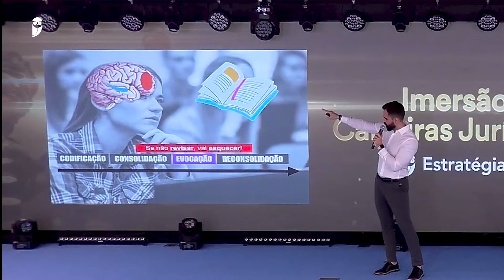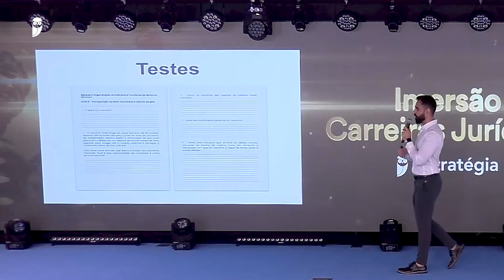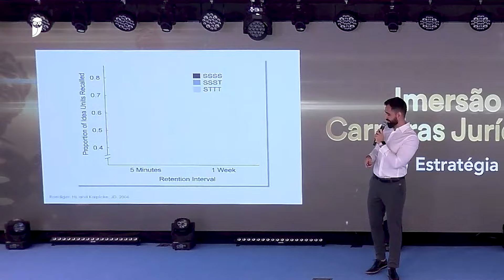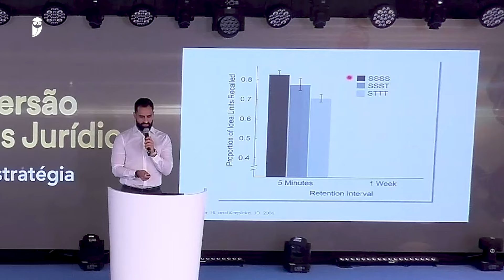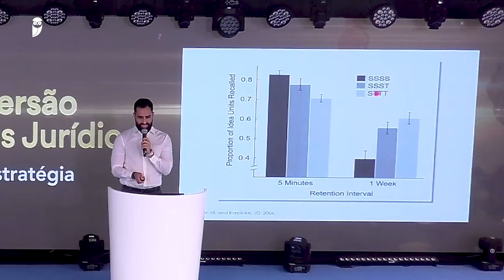Esforço mental x testes: como memorizar conteúdo para concursos jurídicos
🎬Esforço mental x testes: confira no vídeo como memorizar conteúdo para concursos jurídicos.

▶ Assista a transmissão → Esforço mental x testes: como memorizar conteúdo para concursos jurídicos - com o Prof. Andrei Mayer!

[0:00] - Introdução ao tema do vídeo e apresentação do assunto sobre técnicas de estudo.
[0:30] - Discussão sobre a existência de uma técnica de estudo superior para memorização.
[1:00] - Importância da revisão do conteúdo para evitar o esquecimento.
[1:30] - Explicação sobre a tendência de esquecer informações que não são reativadas.
[2:00] - Crítica à prática comum de reassistir videoaulas como forma de revisão.
[2:30] - Introdução ao conceito de revisão ativa e sua eficácia.
[3:00] - Exemplos práticos de como aplicar a revisão ativa.
[4:00] - Comparação entre aprendizado ativo e passivo.
[5:00] - Dicas adicionais para melhorar a retenção de informações.
[6:00] - Conclusão e resumo das principais técnicas discutidas.
[6:30] - Chamada para ação: incentivo para os espectadores aplicarem as técnicas.
[7:00] - Agradecimentos e informações sobre como receber materiais e notícias sobre concursos jurídicos.
[7:30] - Encerramento do vídeo.